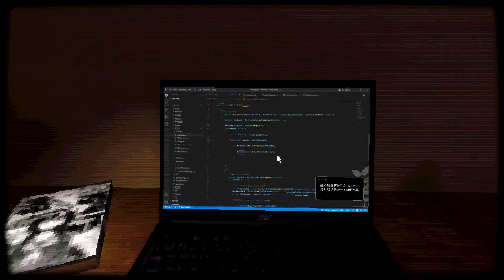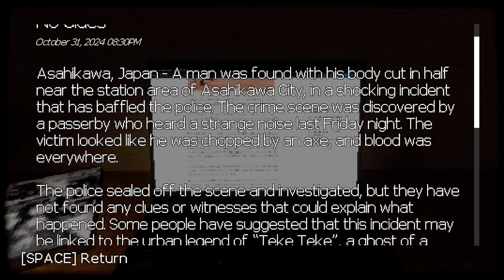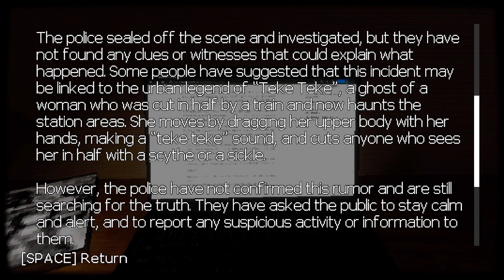2 horror videos for Halloween!!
We played 2 horror games for Halloween! Thank yall again for 50 subs, I really do appreciate and I love yall so much for support and love yall been giving me.